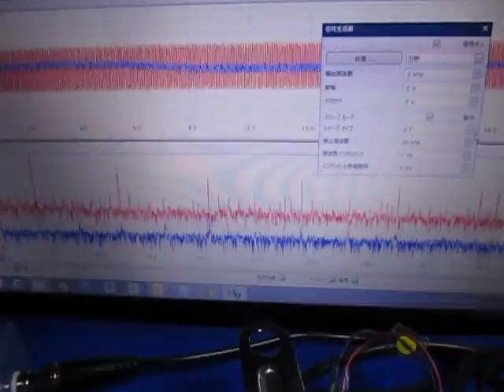超音波の発振制御（送受信実験） Ultrasonic System Laboratory